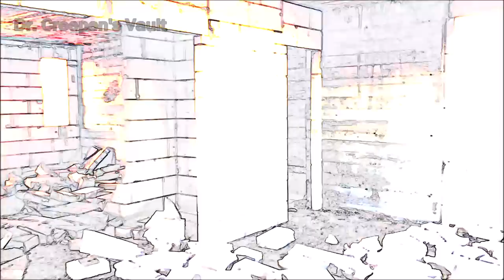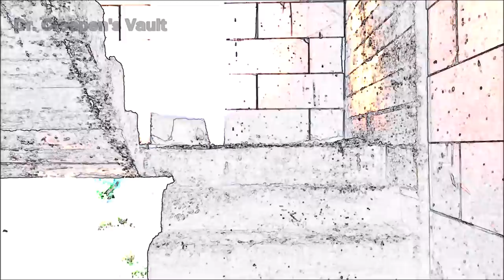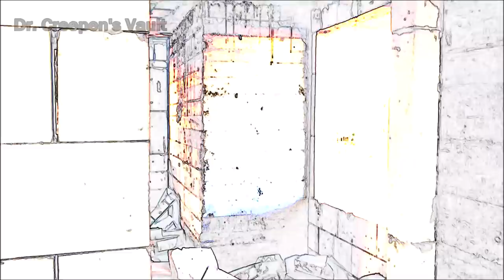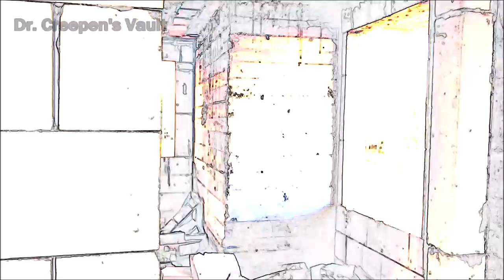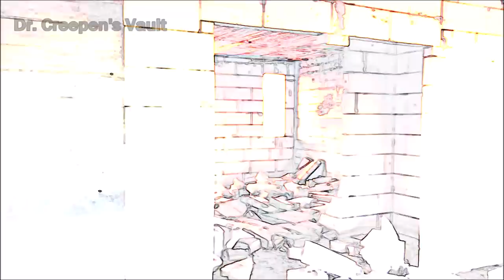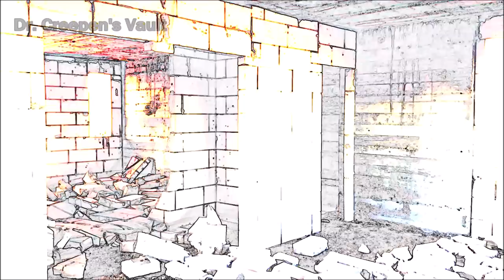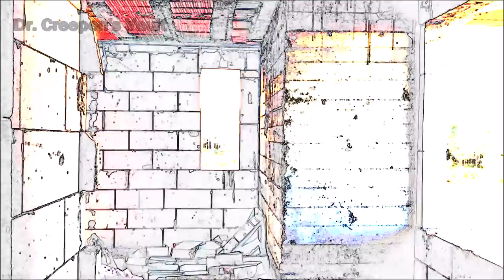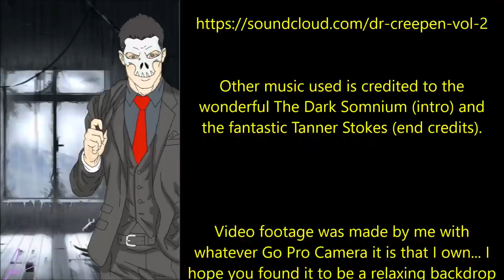''I Posted a True Story Online: My Stalker Read It'' | CREEPYPASTA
‘‘I was quite pleasantly surprised when this elegant, beautiful woman, about my age, came into the store and began to show me some interest…’’

Tonight’s fabulous tale of terror is ‘I Posted a True Stalker Story Online: My Stalker Read It...’ by Snickeringhaystack, kindly shared directly with me for the express purpose of having me narrate it here for you all: